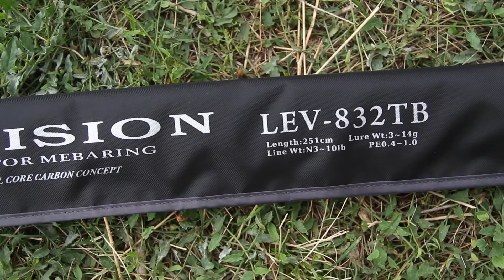UNBOXING ❤️ CAÑA SLASH LEAD VISION 832TB.